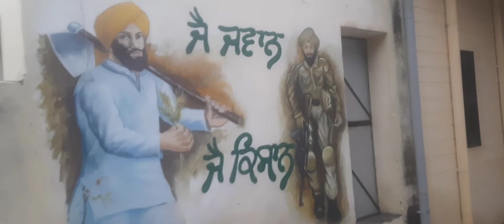Shopping in the Rain Day Snowfall | heavy Rain and Snowfall | Simran Seerat Arts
Heavy Rain
Rain day
Snowfall
wedding shopping
Rain day Vlog
Rain video
Punjabi Video